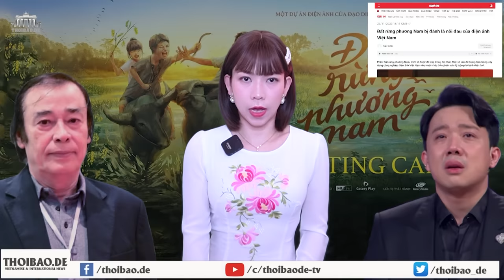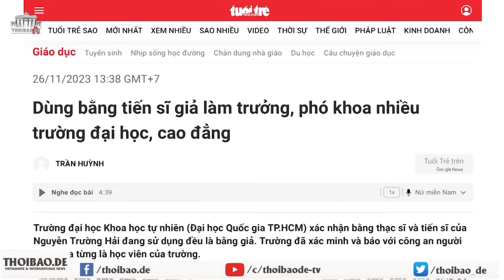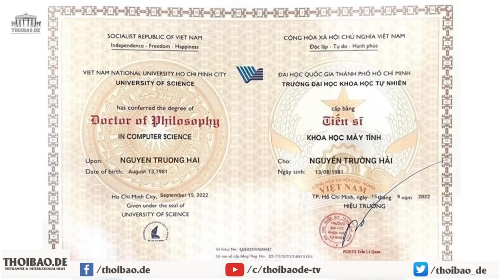NSND Đào Bá Sơn nói về thất bại của Đất rừng phương Nam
Sau những bất đồng, tranh cãi về Đất rừng phương Nam, thì Liên hoan phim Việt Nam đã đưa ra một đánh giá cuối cùng, kết thúc những tranh cãi này. Bởi đây là đánh giá của những nhà chuyên môn, những người làm nghệ thuật, chỉ đánh giá trên phương diện nghệ thuật. Vẫn còn may cho Việt Nam, vì còn có được một Ban Giám khảo Liên hoan phim vẫn công tâm, vẫn vì nghệ thuật.